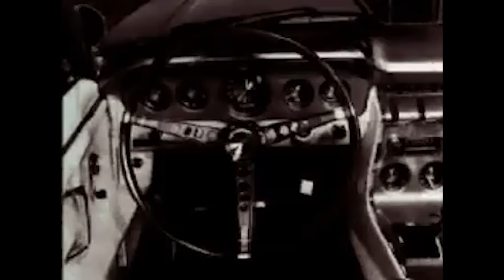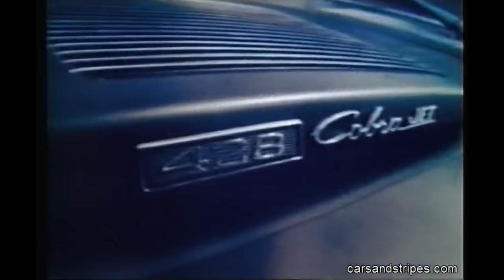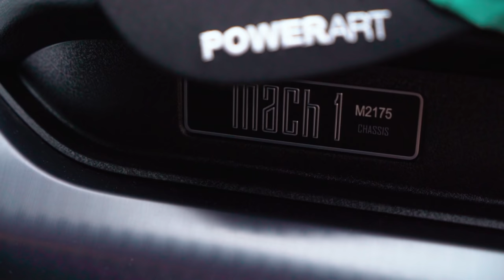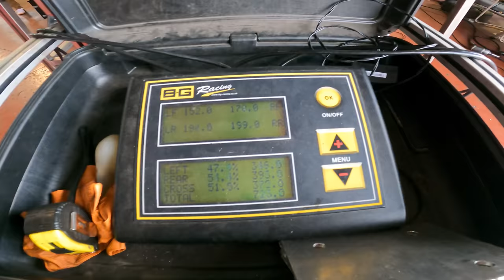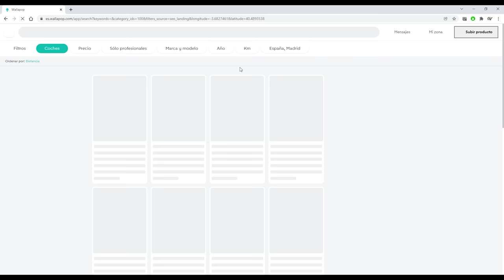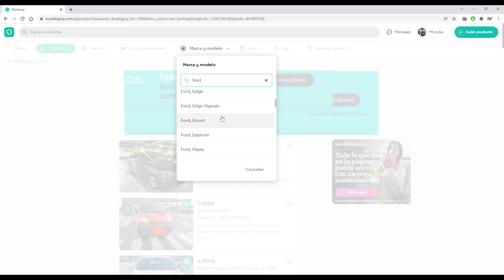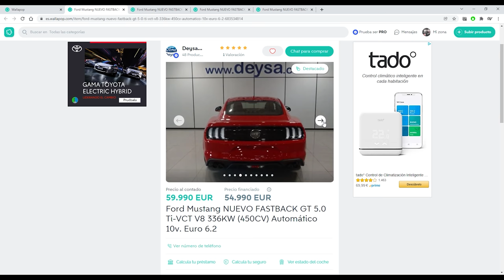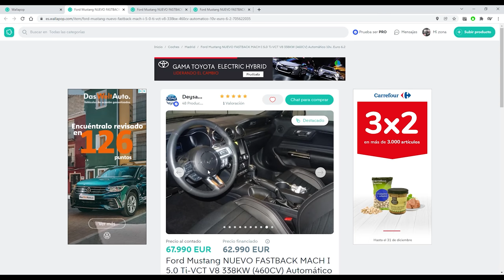Ford Mustang Mach 1: Tren delantero europeo con V8 americano encima [PRUEBA - POWERART] S08-E22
Ford, al menos hasta ahora, ha evitado traer a Europa las versiones más circuiteras de su Mustang actual. Ni el GT350 ni el GT500 han acabado siendo importados. Pero con el Mach 1 la firma del óvalo azul nos intenta dar algo de aquellos dos sin disparar el precio de por medio.

El Mach 1 es una edición especial del Mustang de cinco litros al que se le ha retocado fundamentalmente el tren delantero para buscar más control y capacidad de giro, cosa que consigue, aunque pone al descubierto otras cosas que en el Mustang GT "normal" acababan pasando desapercibidas.

Ah, sí, es amarillo. Eso siempre suma puntos por este canal, ¿no?

0:00 Introducción
3:00 Historia y concepto
9:30 Diseño
11:16 Habitáculo
13:09 Técnica
21:59 Cifras
23:18 Dinámica
44:37 Conclusiones